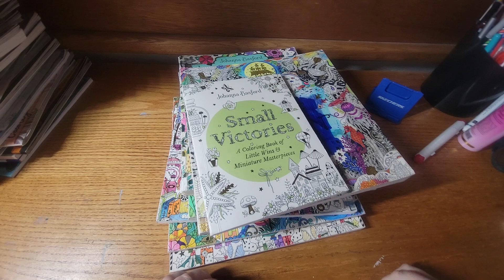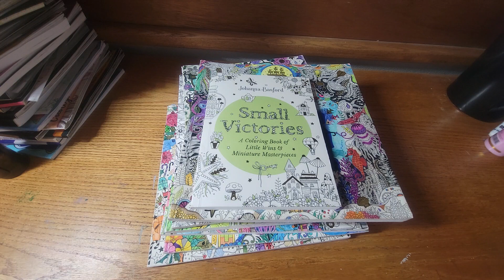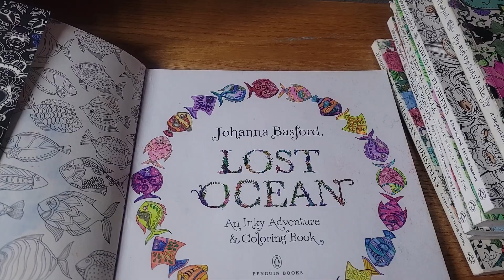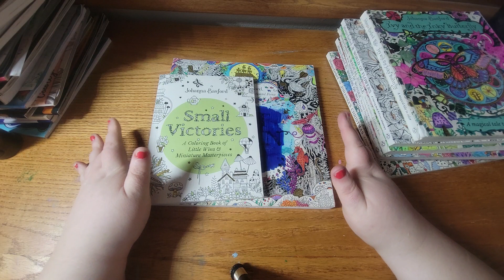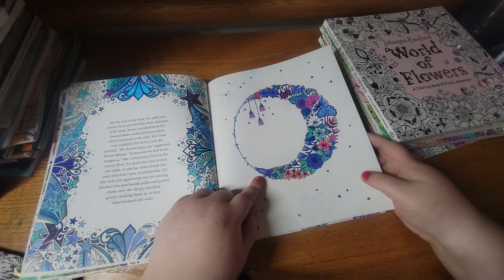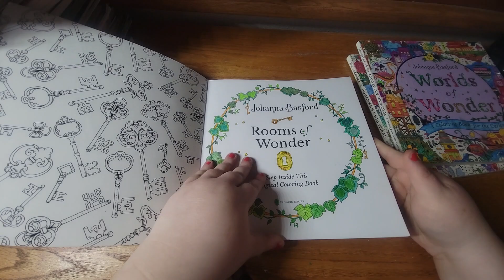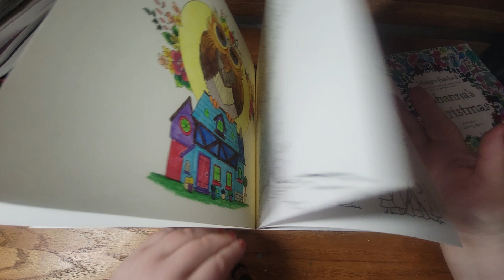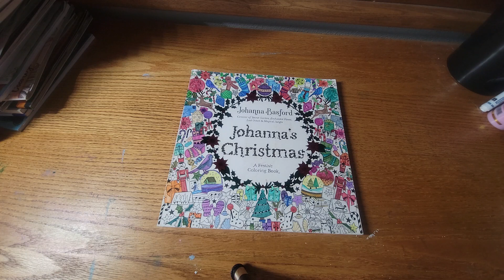all my finished pages in joanna basford books